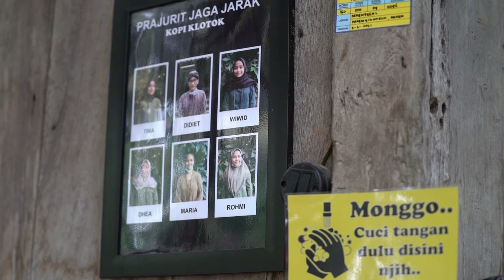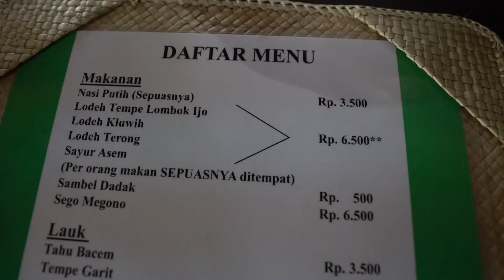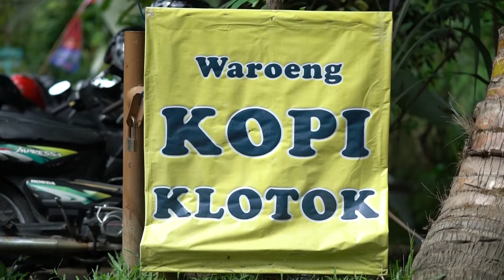VIRAL‼️MAKANAN ENAK DAN SEDERHANA DI DI YOGYAKARTA KOPI KLOTOK